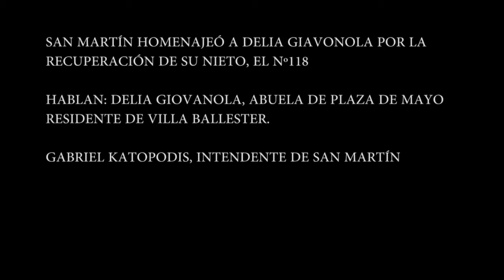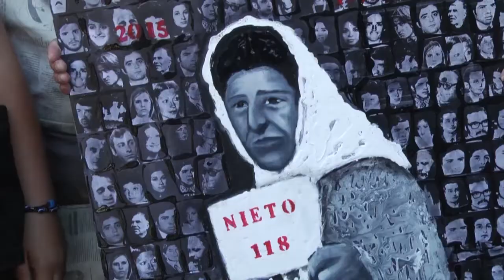San Martín homenajeó a Delia Giovanola por la recuperación de su nieto, el Nº 118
La fundadora de Abuelas de Plaza de Mayo, nacida en el distrito, fue recibida por el intendente Gabriel Katopodis.

El intendente de San Martín, Gabriel Katopodis, participó del acto homenaje a Delia Giovanola de Califano, una de las fundadoras de la Asociación Abuelas de Plaza de Mayo, y oriunda del distrito, que recientemente recuperó a su nieto, Martín Ogando Montesano, el Nº 118 de la institución.

Durante el encuentro, en la escuela Estados Unidos de América, el Jefe Comunal destacó: “Este es un reconocimiento al testimonio de Delia, a su lucha y la de Abuelas y Madres que han hecho en el país una tarea enorme, solidaria y de responsabilidad pública, una trabajo militante que nos compromete a todos”.

Y agregó: “Vamos a seguir trabajando para que este camino de memoria, verdad y justicia sea firme. Esta tarea ya no es de un partido político, ni de un sector, sino que es de la sociedad. Estamos seguros de que lo logrado por las Abuelas se va a cuidar, defender y reafirmar”.

Por su parte, Giovanola sostuvo: “Estoy muy emocionada por este homenaje, me siento como en mi casa, porque yo fui bibliotecaria en este colegio, y Virginia, mi nieta, también fue alumna del establecimiento”.

“Para abrazar a Martín, mi nieto, me queda poquito tiempo. No lo conozco todavía, pero lo siento alegre y muy contento de haberme encontrado”, cerró la fundadora de Abuelas de Plaza de Mayo.

El acto contó con la participación de la Orquesta Juvenil Municipal, los alumnos del Programa Provincial Jóvenes y Memoria, representantes del Centro de Estudiantes de la escuela y los chicos del Jardín de Infantes San Ignacio Loyola, quienes destacaron la labor de Abuelas de Plaza de Mayo y entregaron a Giovanola dibujos bajo el lema “Derecho a la Identidad”.

Además, los artistas locales Alicia Benítez, Claudia Bursuk y M. Verónica Fankhauser retrataron en vivo los diferentes momentos del homenaje. Asimismo, en la escuela se inauguró el mural “El tiempo pasa, los estamos esperando”, a cargo de Walter Fernández y Néstor Mahmud.

En el evento también estuvieron presentes el diputado nacional Leonardo Grosso; el presidente del Concejo Deliberante, Diego Perrella; la concejal Nancy Cappelloni; el secretario de Desarrollo Social, Oscar Minteguía; la subsecretaria de Derechos Humanos e Igualdad de Oportunidades, Mercedes Contreras; el presidente del Consejo Escolar, Matías Pérez; y otros funcionarios municipales.